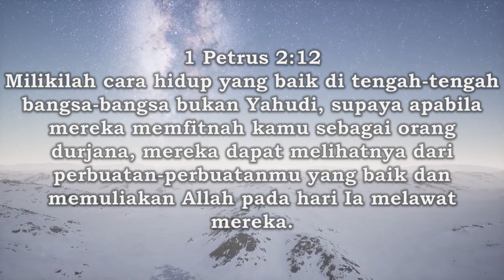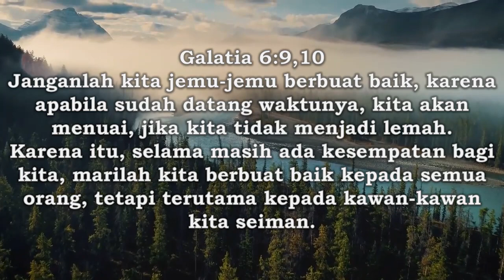Renungan 2 September 2023 - Kehidupan Yang Berdampak